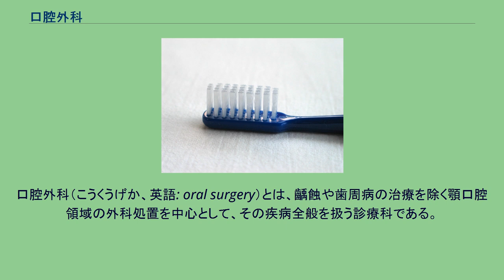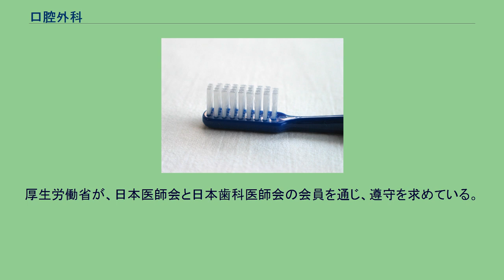口腔外科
口腔外科（こうくうげか、英語: oral surgery）とは、齲蝕や歯周病の治療を除く顎口腔領域の外科処置を中心として、その疾病全般を扱う診療科である。
医歯２元論の日本においては歯科医業の一分野であり、口腔外科に従事する医者はその殆どが歯科医師である。
これは、咬合などの顎口腔機能が歯科と密接に関わっているためである。
フランス・ドイツにおいては医師及び歯科医師のダブルライセンスが必要条件となり、米国でも両資格(ディグリー)を取得する流れとなりつつあるが、日本においては歯科医師のシングルライセンスで行うことができる。
なお、医療法施行令第3条の2、および厚生労働省令に歯科医業として規定されている標榜科名は、歯科口腔外科である。
また、「口腔」の本来の読みは「こうこう」であるが、医学分野では「口孔」と区別するなどといった理由から慣用読みとして「こうくう」の読みが用いられている。
口腔外科は、その特異性として顎口腔機能を中心として据えているために内科的処置やストレス障害に至るまでその受け持つ範囲は広い。
取り扱う疾病も炎症や、外傷（交通事故・けんか・火傷等）、腫瘍、アレルギー、神経疾患、感染症から、奇形や各種症候群に至るまで口腔内から頭頸部顔面に至るまでの多種多様な疾病を受け持っている。
歯科医業である歯科口腔外科の診療領域については、医業との関係が問題になることがあるが、旧厚生省（現厚生労働省の審議会）で次のように申し合わされている。
これは法的な拘束力を持つものではないが参考とされる。
厚生労働省が、日本医師会と日本歯科医師会の会員を通じ、遵守を求めている。
^ （平成8年5月16日）第2回「歯科口腔外科に関する検討会」議事要旨